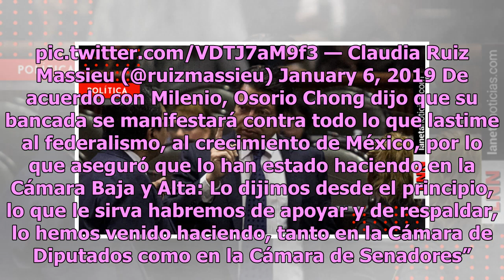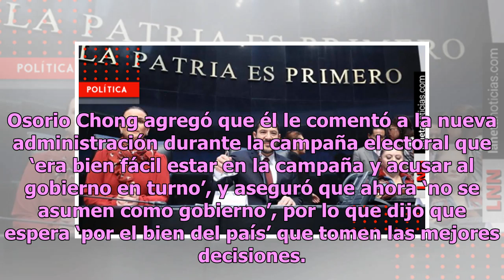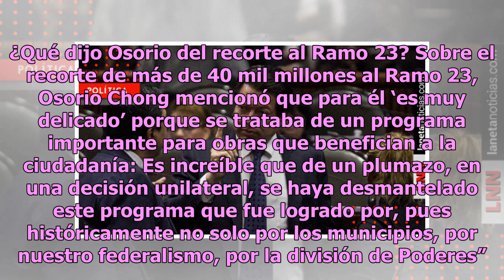Morena no se asume como gobierno: Osorio Chong al negar bloque anti-AMLO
Miguel Ángel Osorio Chong, coordinador de la bancada del Partido Revolucionario Institucional (PRI) en el Senado, declaró que el tricolor no hizo acuerdos con otros partidos para integrar una oposición contra el gobierno de la Cuarta Transformación. El senador y la dirigente nacional del PRI, Claudi...